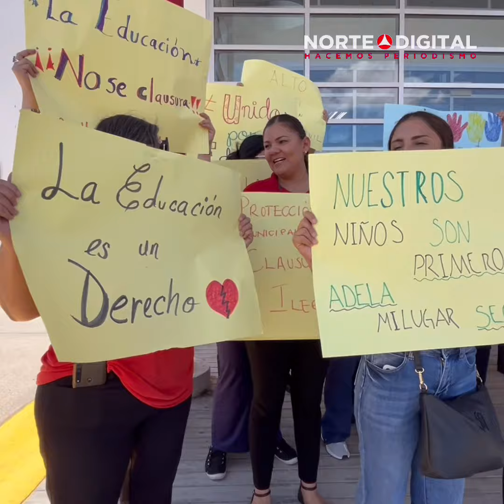En juzgados federales defienden los derechos de los niños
Ante el abuso y los excesos sostenidos de la Dirección de Protección Civil Municipal, padres de familia y docentes del Instituto Adela de Cornejo se acercaron a los juzgados federales, para solicitar una revisión de los amparos tramitados por la institución, ante la clausura irregular de sus instalaciones en días pasados.

Guion: José Estrada
Video: Christian Torres